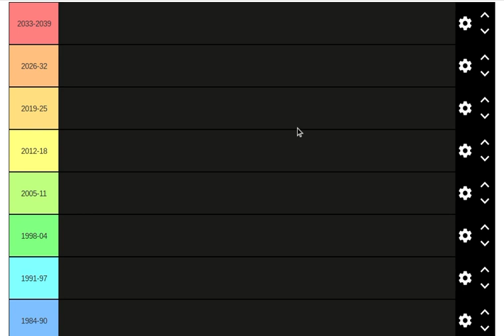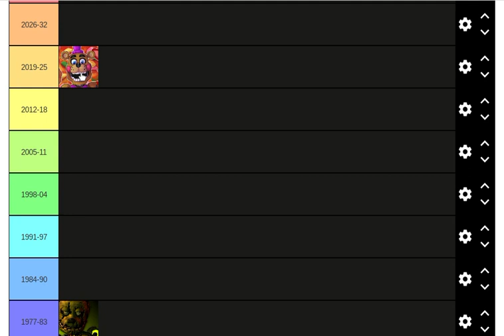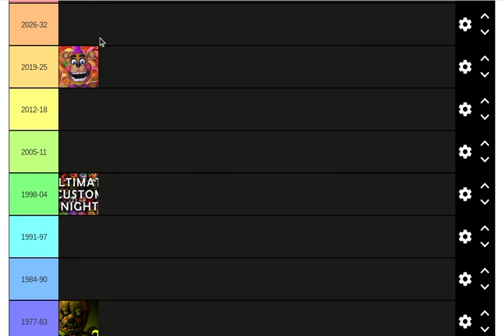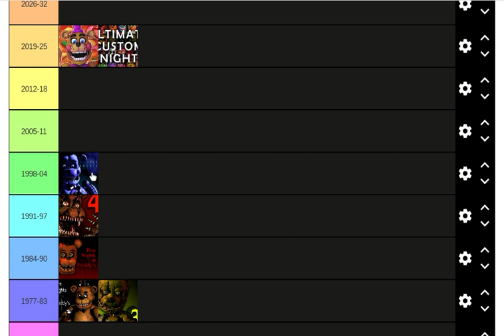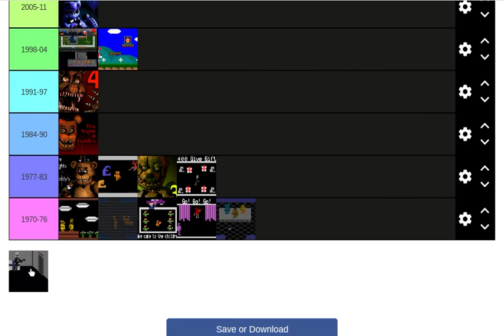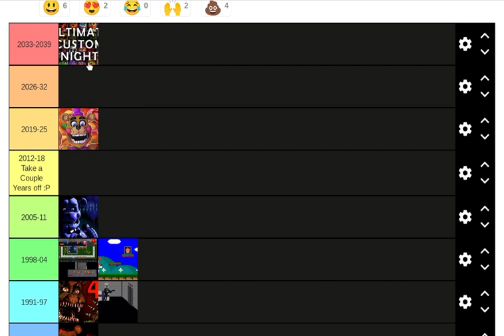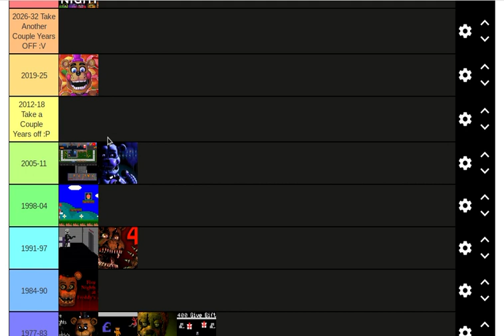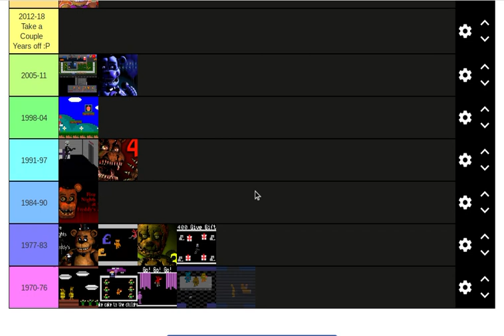The FNAF Timeline According To Someone Who Hasn't Played The Game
Sometimes the animatronics are really active for a bit, then take a nice ten year vacation.
Here's the timeline maker so you can do on it yourself